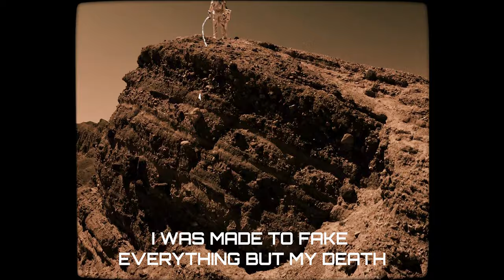Nygma - Fake Everything But My Death (Official Music Video)